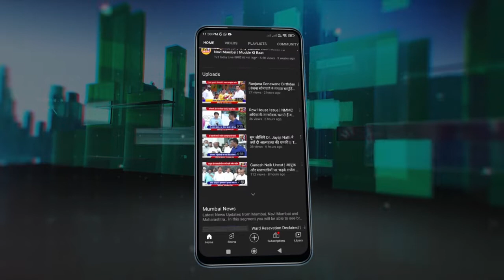Aditya Thackray ने Shinde समर्थक विधायकों को ललकारा | MK Madhavi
शिवसेना के युवासेना चीफ आदित्य ठाकरे ने आज नवी मुंबई ऐरोली के शिवसेना नेता एमके मढ़वी-विनया मढ़वी के आवास पर भेंट दिया और मंगलमूर्ति के दर्शन लाभ लिया. युवासेना चीफ आदित्य ठाकरे ने गणपति बप्पा के दर्शन के बाद मीडिया के सवालों पर तीखा जवाब देते हुए कहा कि जिन सत्ता पिपासुओं ने हिन्दुत्व के नाम पर शिवसेना के साथ गद्दारी की है उन्हें चुनाव में उतरने दो, शिवसैनिक और जनता उन्हें करारा जवाब देने के लिए तैयार है